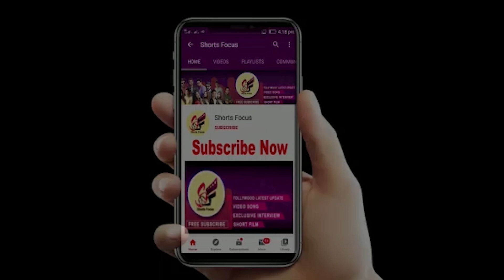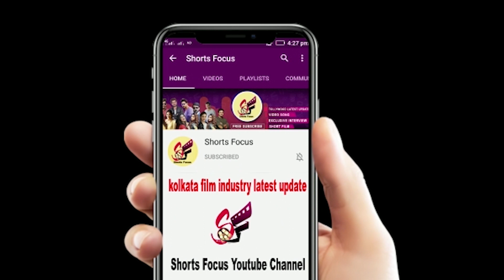করুনার আতঙ্কে আরবানার টলি তারকারা | গর্ভে বেড়ে ওঠা সন্তানের জন্য কলম ধরলেন শুভশ্রী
করোনা এবার প্রবেশ করেছে রাজ-শুভশ্রীর আবাসনে।তাই  চিন্তার ভাঁজ ও আতঙ্কের ছাঁপ   পড়েছে সকলের মুখেই।
গর্ভে বেড়ে ওঠা সন্তানের জন্য কলম ধরলেন শুভশ্রী